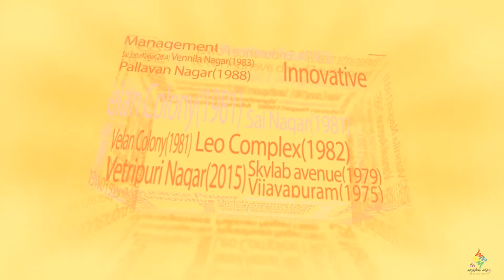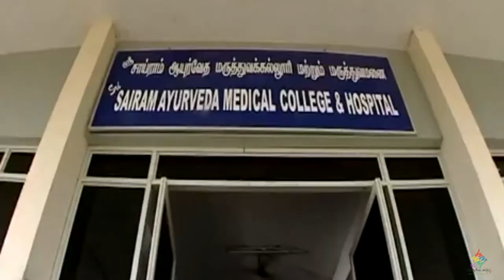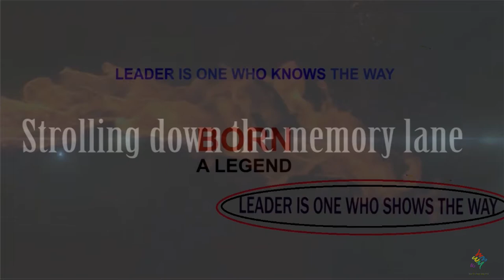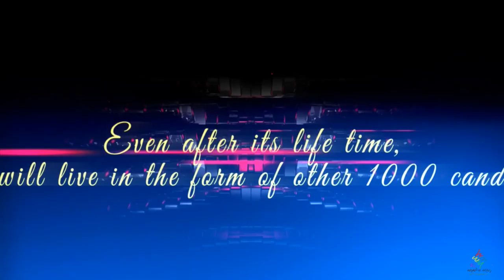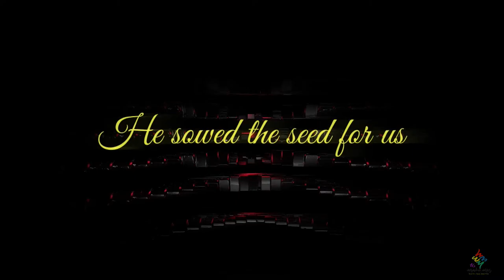A Tribute To Our Respected Chairman MJF.Ln.LEO MUTHU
M. Jothiprakasam (April 2, 1952 – July 10, 2015), better known as Leo Muthu  was a philanthropist, educationist and businessman.He was the Founder-Chairman of the "Sairam Institutions"which each run many secondary and tertiary educational institutions.